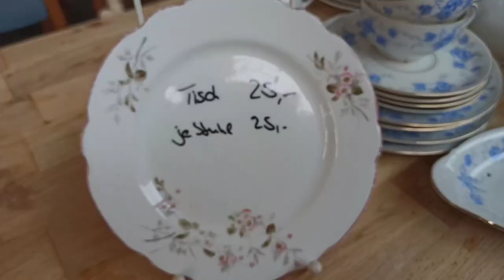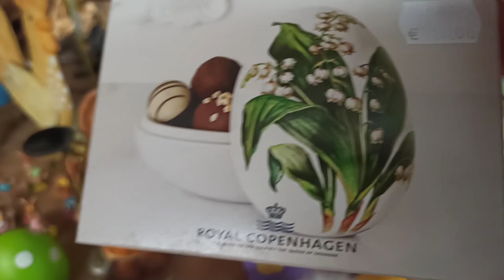Обзор соц.магазина.🌿Фарфор,мебель,керамика ,текстиль